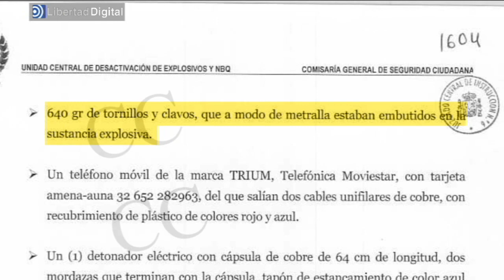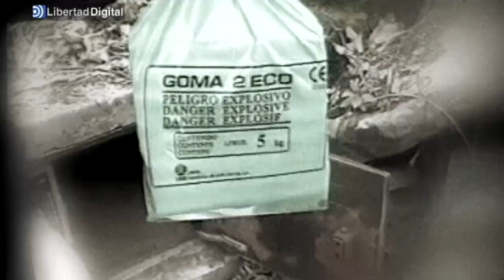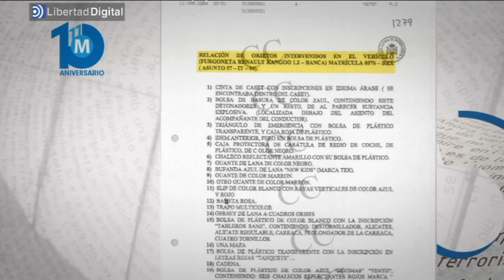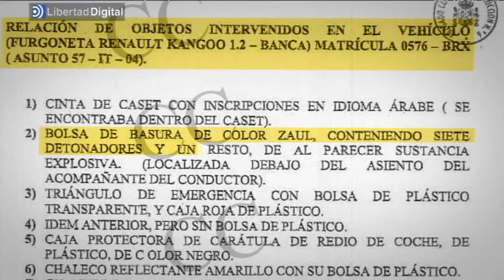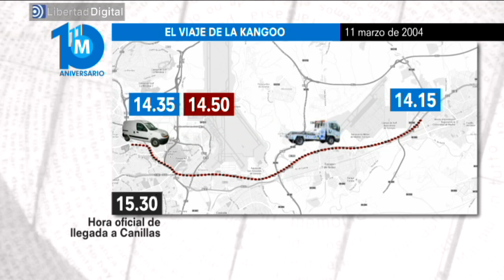11-M, diez años después (2): Las pruebas falsas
El décimo aniversario del 11-M llega sin que sepamos quién cometió unos atentados que cambiaron la historia de España. La versión oficial se construyó sobre una prueba fundamental y tres pruebas secundarias.